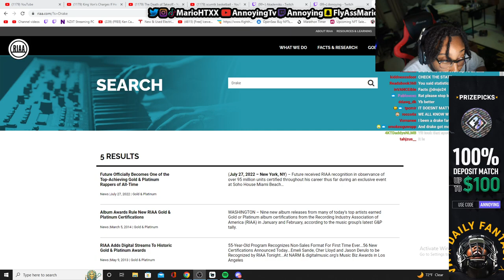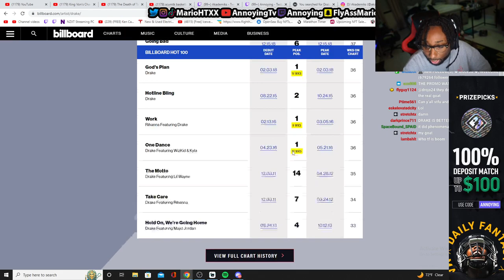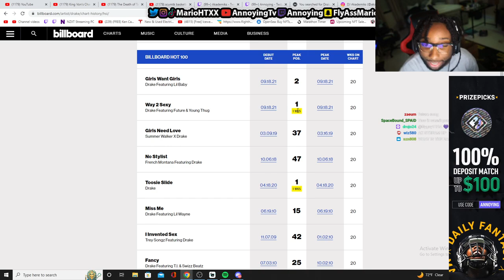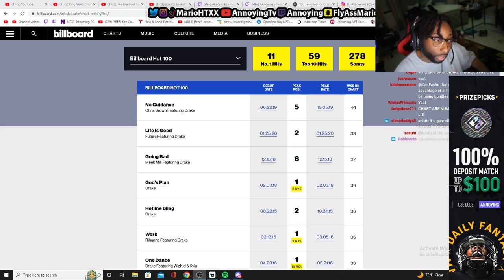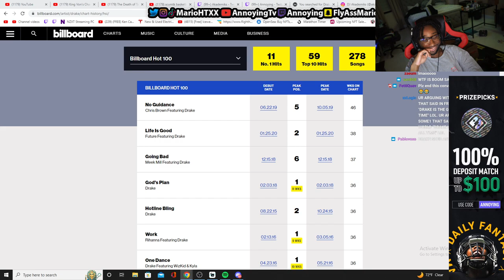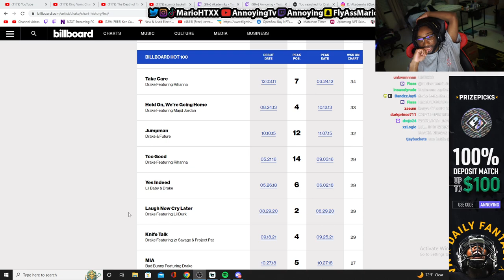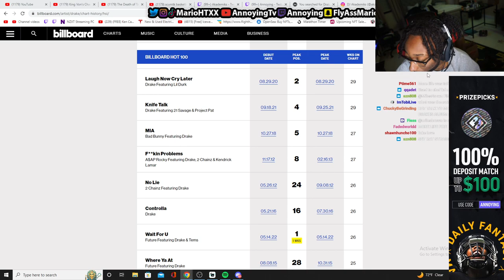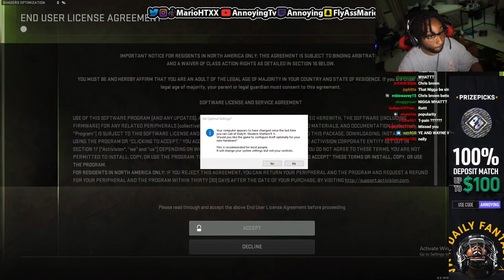The Drake vs Kanye Debate is over..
DRAKE OVER YE?